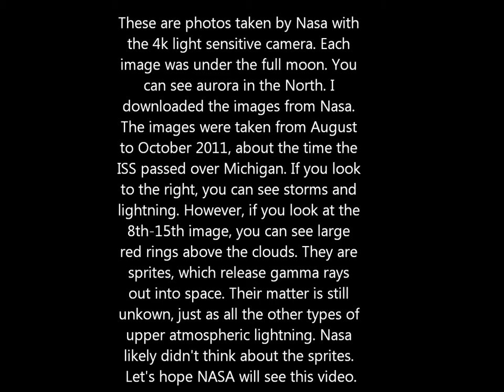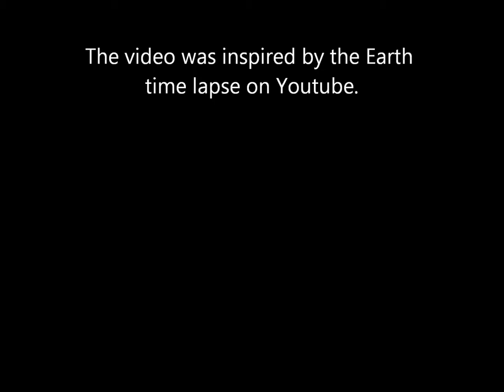Upper atmospheric lightning